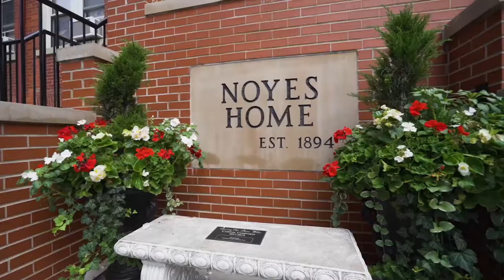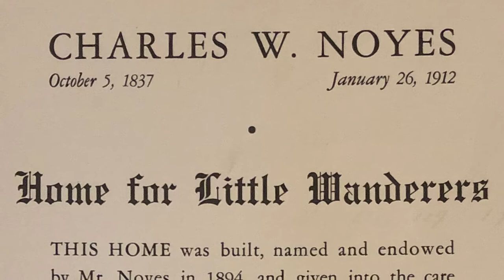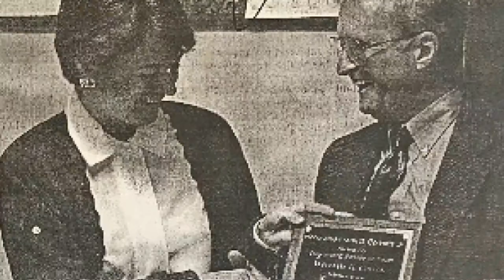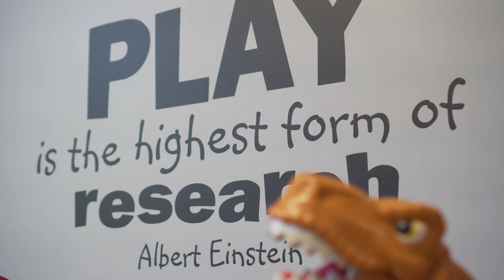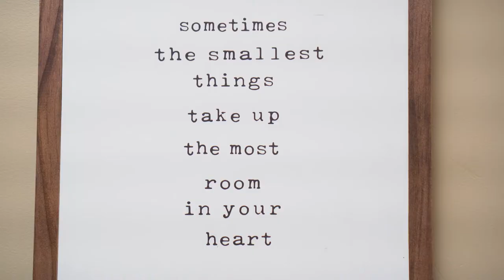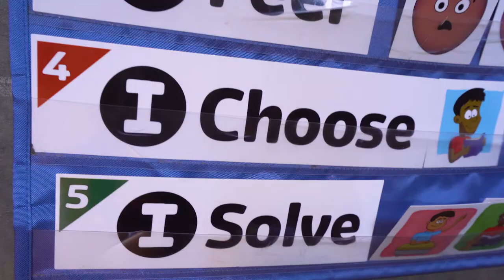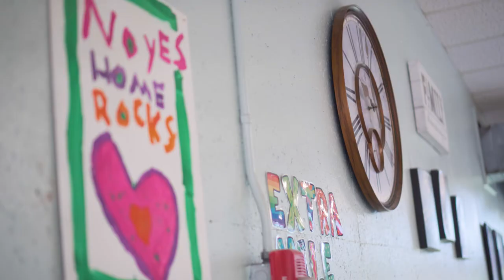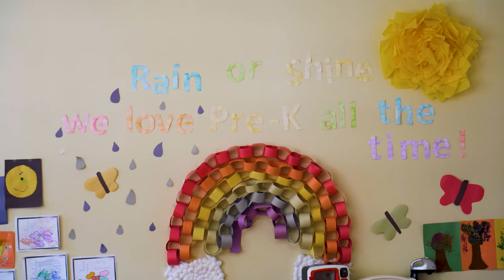Noyes Home for Children Tour Documentary